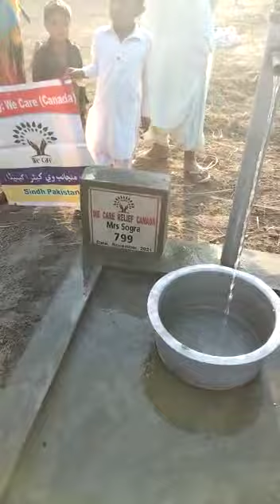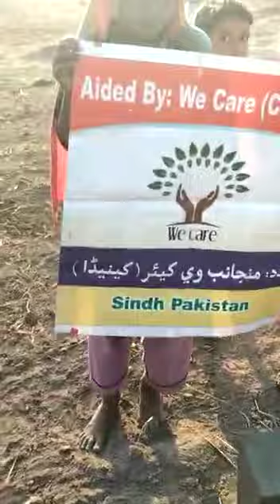More handpumps are being installed..(1)